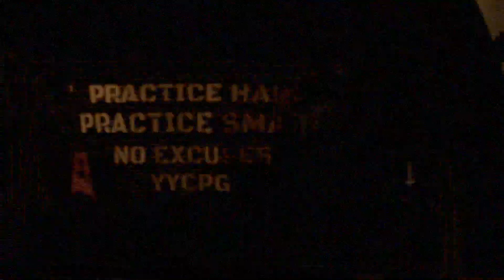The Rick Hunolt Interview (Exodus, Diehumane)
Friends, the world has gone crazy, but here we can always discuss, celebrate and enjoy music of all types.  For those of you who have been following my channel for awhile, you know that I have a soft spot in my heart for Bay Area Thrash, it is what I grew up on and love!  Exodus were a big part of that for me with the "H - Team" of Rick Hunolt and Gary Holt.  Their riffs, aggression and crazy solo trade-offs made Exodus a big part of my life as a teenager and growing up.  I couldn't imagine doing things like even going to the gym without Exodus in my playlist.
Youtube has opened up many doors and opportunities for me, getting to talk to Rick Hunolt was another big moment for me with this channel, big thank you to Rick, and you might notice I tried to keep this interview different from other interviews.
Sadly and ironically the date of the interview was Feb 2 2023, the anniversary of original Exodus lead singer Paul Baloff's death.
I was blown away by Rick's new band DIEHUMANE and their first single, you can check out my reaction to the song
Make sure to check out DIEHUMANE, their next single drops on Feb 10!

0:00 - 1:10 intro
1:11 - 2:27 Captain Crunch before crunch was cool!
2:28 - 4:30 Diehuman Oblivion single
4:31 - 5:14 Rick's solo philosophy
5:15 - 5:46  Being a teenaged Exodus fan
5:47 - 6:17 EVH
6:18 - 9:33 Gary and Rick Prince fans
9:34 - 10:41 First Guitar
10:42 - 11:27 First chord First Song
11:28 - 12:40 Lessons with Joe Satriani Part 1
12:41 - 17:45 Rick's big advice to musicians
17:46 - 19:41 What Exodus could teach other bands
19:42 - 21:08 First scale Rick learned
21:09 - 23:33 Lessons with Satch Part 2
23:34 - 24:21 Exciter story
24:22 - 25:32 The music stores in the bay area
25:33 - 27:54 Getting the CRUNCH
27:55 - 28:41 Woodshedding for Exodus
28:42 - 31:40 Family support with music
31:41 - 34:08 First gig with Exodus opening for Loudness!
34:09 - 36:00 Stealing Zet from Legacy
36:01 - 38:00 Being a thrash fan of the bay area scene
38:01 - 40:00 The Toxic Twins
40:01 - 41:34 Zetro/Testament
41:35 - 44:52 Alex Skolnick
44:53 - 47:42 Rick's thoughts on other bay area bands
47:44 - 50:28 High point in Exodus
50:29 - 52:12 Fabulous Disaster
52:13 - 52:58 Impact is Imminent
52:59 - 56:32 gear talk
56:33 - 57:07 live gear nightmare gigs
57:08 - 58:31 Aging and playing guitar
58:32 - 1:02:14 Force of Habit
1:02:15 - 1:10:49 Diehumane